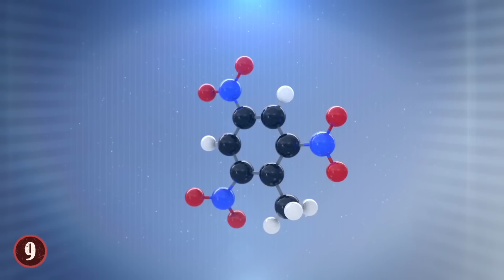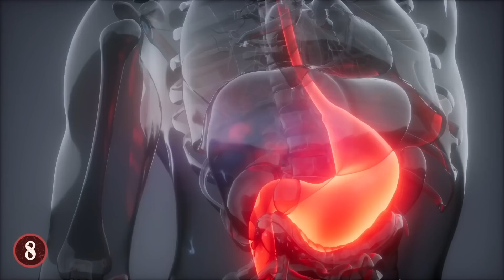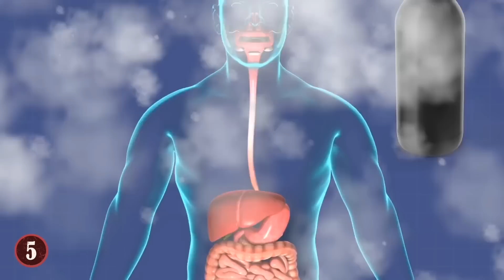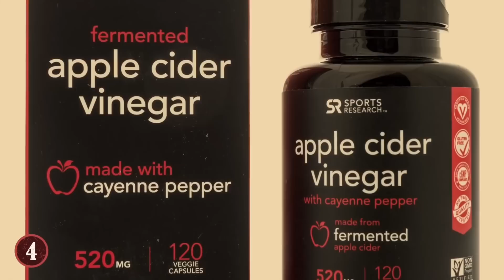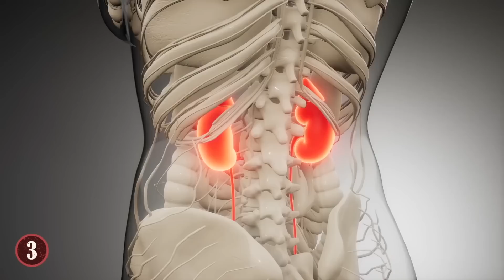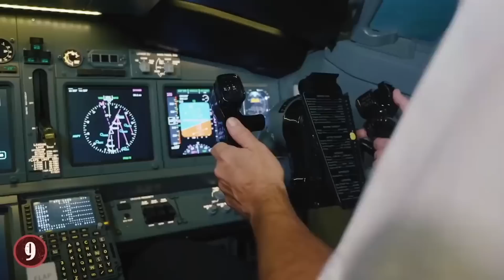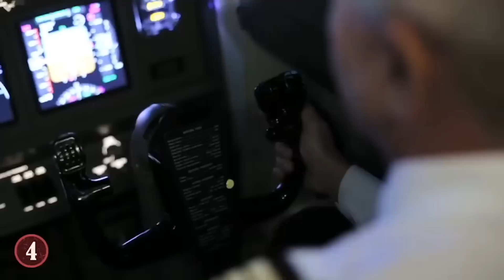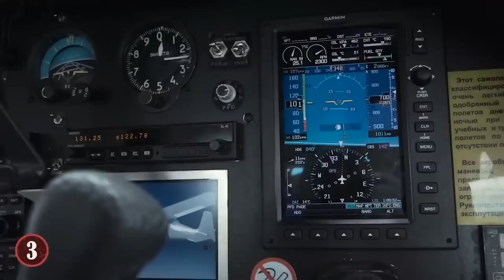The Times Dieting Went To Far